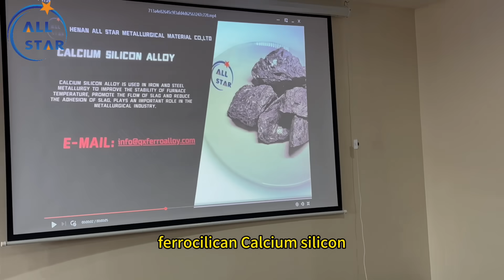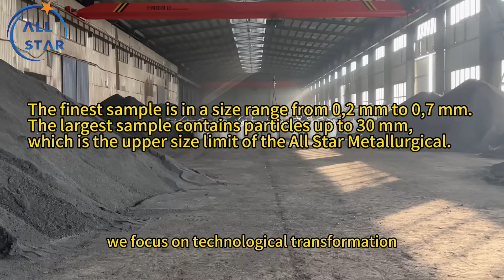Silicon Metal China/441/553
Henan All Star Metallurgical Material Co., Ltd. is located in the Alloy Center of China. As a powerful comprehensive enterprise, we take scientific research, production and import and export trade as our core businesses. It has two large-scale production bases, covering an area of more than 56,000 square meters, and are equipped with advanced automated production lines and multi-element alloy equipment.
We have excellent capabilities in deep processing fields such as smelting, crushing, and grinding, and have product development capabilities. The annual output of steelmaking and casting auxiliary materials exceeds 35,000 tons. Mainly engaged in multi-component alloys, ferrosilicon, calcium silicon, metallic silicon, silicon carbide, ferrosilicon aluminum, refining slag, high carbon silicon, silicon slag and other products.
After years of hard work and development, we have accumulated rich experience in the fields of ferroalloys and silicon alloys, and have established solid customer relationships with various industries. Adhering to the business principle of "quality first, reputation first", we focus on development, innovation and management to provide customers with one-stop solutions and excellent pre-sales, sales and after-sales services.
We focus on technological transformation and new product development, constantly improve management levels, and pursue excellence. We wholeheartedly provide customers with high-quality products and services, and strive to move towards a more brilliant future.
Metal silicon can be divided into different grades such as metal silicon #553 #441 97si #3303 #2202 #1101. Because the specifications should be different for different market segments.
  All Star Metallurgical Material Ferroalloy can produce regular sizes and special sizes, such as: #0-3 mm#1-3 mm#10-50mm #50-100mm#100-300mm,Metallurgical grade silicon of various sizes, metal silicon powder, metal silicon granules, and metal silicon blocks can also be customized.
Find silicon metal and get a quote today!
Metallic silicon can be prepared for multiple purposes: alloy preparation
Solar battery#Semiconductor material#Steel smelting#Organosilicon compounds Chemical Industry#Pharmaceutical industry#Deoxidizer
reducing agent#high strength alloy#Optoelectronic devices#Corrosion resistant alloy#Silicone Rubber#Silicone oil#Silica gel#filler#stabilizer
thickener temperature control agent#surgical instruments
Manufacturer Star Metalgical - Silicon Metal Manufacturer
Wholesale metal silicon-factory direct sales
siliconmetalforsale - SiliconMetal 553 441 - Get a free quote
Properties and uses of metallic silicon#98.5% Silicon Block#metalsilicone|Specialty chemicals business#What are the different grades of metallic silicon?metal silicon 2202
metalloidsilicon|What is silicon?
product display-silicon metal
Silicon | Elements, atoms, properties, uses and facts
metal silicon 421, 2202, 1101 - wholesale metal silicon
metalsiliconesupply - Trusted and vetted supplier
moqasmellslikepeanutbutter 1-20T - Metal Silicon Manufacturer
metal silicon - B2B wholesale mall
metal silicon 553 3303 - China metal silicon supplier
Silicon Metal553#Silicon Metal421#Silicon Metal441
Silicon Metal3303#Silicon Metal2202#Silicon Metal553#HC Si80 what is silicon element silicon atom#HC Si68 C18#HC Si65 C18#HC Si60 C15-20#HC Si55 C15-20#HC Si50 C15-20#LowCarbon Silicon45
Low Carbon Silicon50#Low Carbon Silicon55#Low Carbon Silicon60
Low Carbon Silicon65#Low Carbon Silicon70#Silicon Ingot - Silicon Metal Powder#553/441/3303 - With/Without Oxygen#The Properties and Uses of Silicon Metal#Silicon metal 99.99999%#98.5% Minimum Silicon Metal
금속규소(공업규소) 가격#내화물로서 금속 규소 분말의 장점#제강을 위한 야금술 실리콘-금속 553 금속 규소
1101년 순수 실리콘 금속, 야금 공업 금속 규소#화학 산업을 위한 325 메쉬 98% 고순도 금속 규소 분말
야금급 규소 금속 441 실리콘-금속 411
คำอธิบายของโลหะซิลิคอน - ความรู้
โลหะซิลิคอน - cas no 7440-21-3 - ราคาผู้ผลิต#โลหะซิลิกอนคืออะไร - เกร็ดความรู้